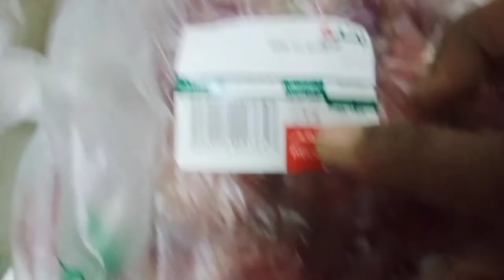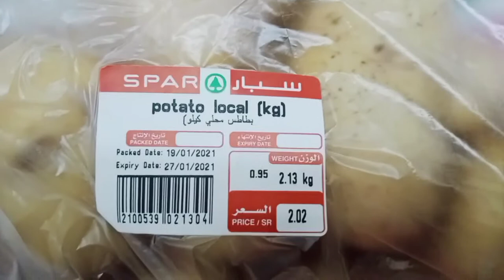Pray for me | आप सभी ने मुझे दुआ कीजिए | Riyadh to Abha | Very Emotional Video | Tafajjul Hussain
UCtHGH0UXavgnOMxCvpQQcOA